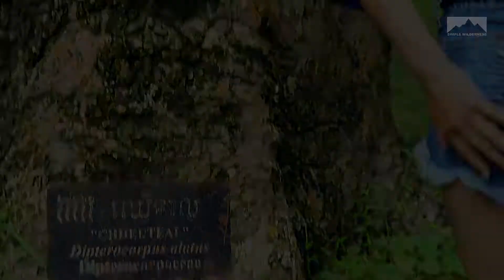Funny Brave Girl Playing with group Monkey | Funny monkey videos​ | Part 2